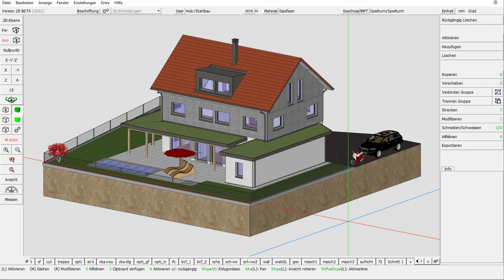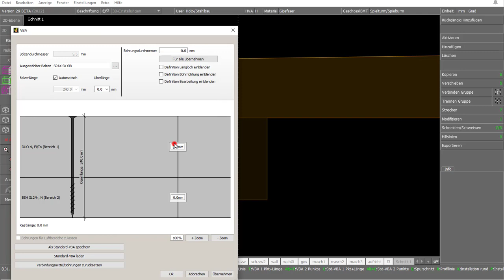cadwork 2d/3d Hilfslinien während Funktion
Hilfslinien sind in vielen Fällen sehr hilfreich. In diesem Video zeige ich anhand von zwei Beispielen, wie diese nützlichen Helfer auch innerhalb von Operationen benutzt werden können.